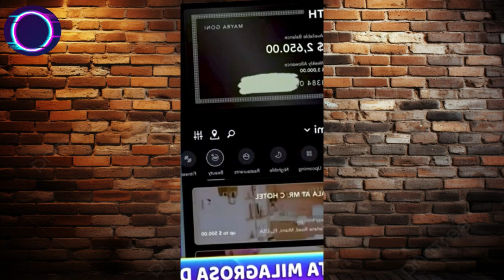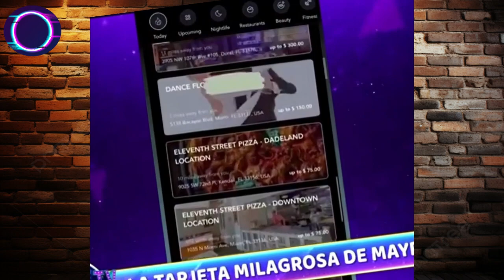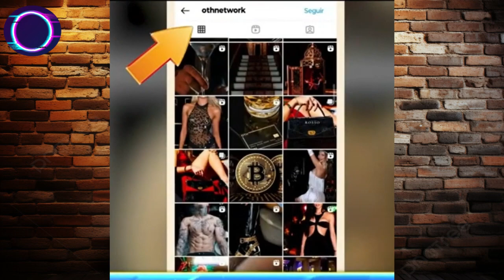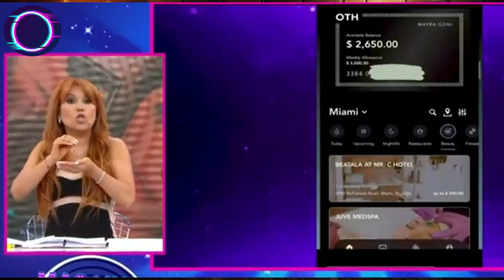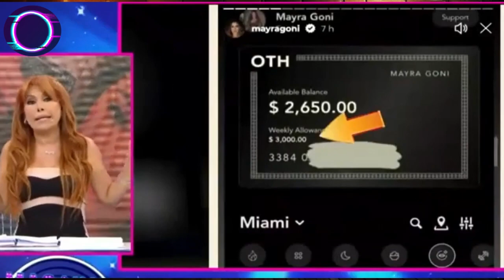MAYRA GOÑI CONFIESA QUE SU SUGAR LA MANTIENE EN MIAMI POR LA GRAN VIDA QUE SE DA: "RICHAVO YA FUE"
"TENGO MI SUGAR EN MIAMI"
EL ME MANTIENE, RICHAVO YA FUE